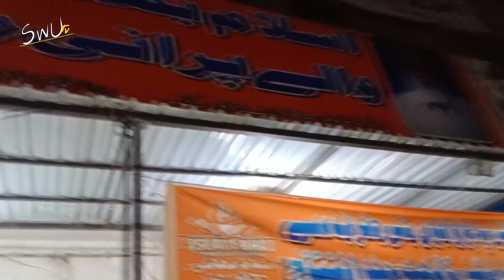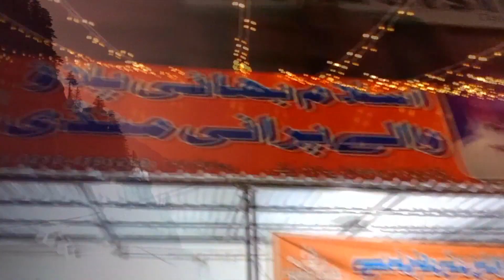P I B Colony ki Famous Beef Pulao | Peopel are Crazy for yakhni pulao & Lassi | Street Food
People are crazy for Beef Yakhni Pulao & lassi pakistani street Food PiB Colony in karachi street food karachi..